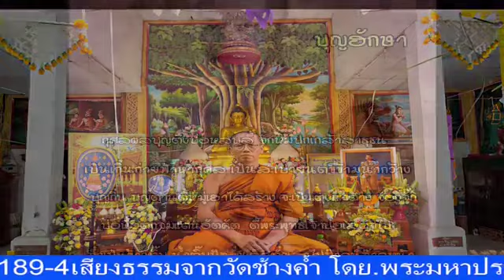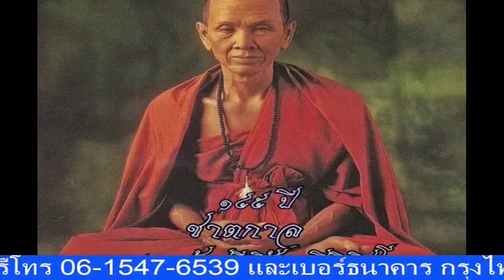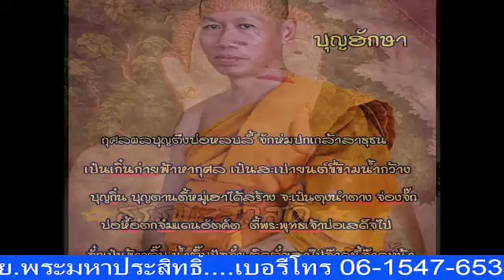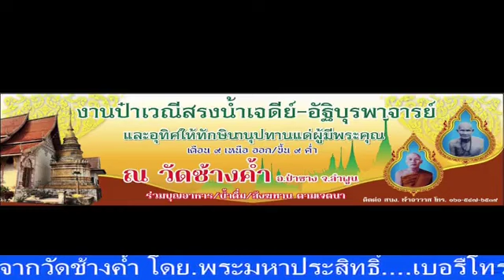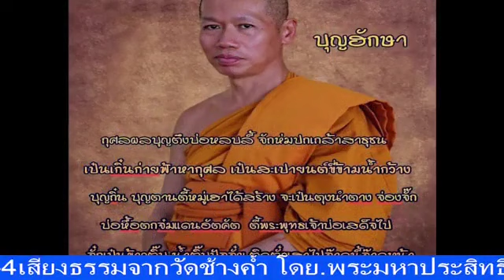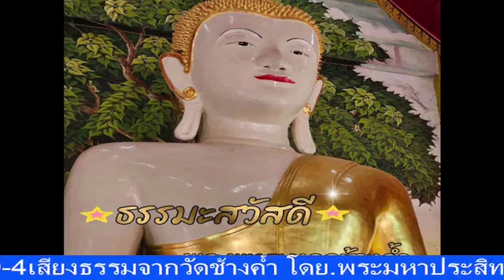เสียงธรรมก่อนหลับตา 04-06-66 พระมหาประสิทธิ์ ธรรมภินันโท วัดช้างค้ำ ต.มะกอก อ.ป่าซาง จ.ลำพูน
รายการ เสียงธรรมก่อนหลับตา ประจำคืนวันอาทิตย์ที่ 4 มิถุนายน 2566 ดำเนินรายการโดย พระมหาประสิทธิ์ ธรรมภินันโท วัดช้างค้ำ ต.มะกอก อ.ป่าซาง จ.ลำพูน และวิทยุวัดฝายหิน 104.5MHz, คณะสงฆ์ตำบลสุเทพ